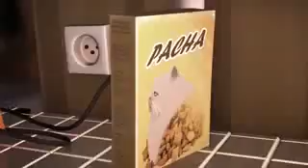Short Film: Destiny Groggy Part 1A Sound Design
Composing Music & Sound Effects for Cartoon
Original Short Film by Fabien Weibel. I call him Groggy More to come in a 5 par series.